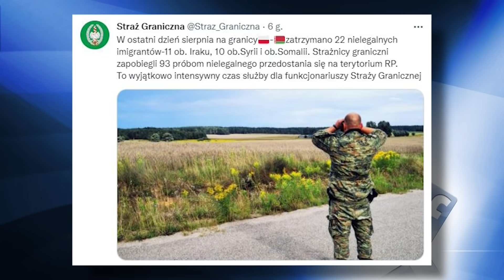Suma Dnia 01.09.2021